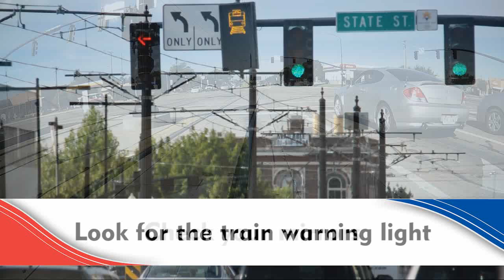Utah Transit Authority Operation Lifesaver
Utah Transit Authority Operation Lifesaver rail safety tips.